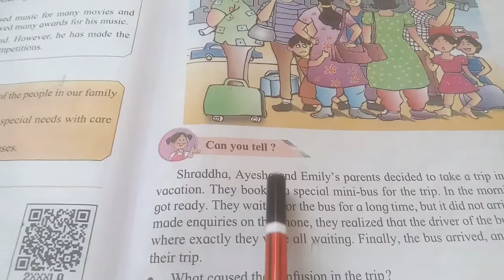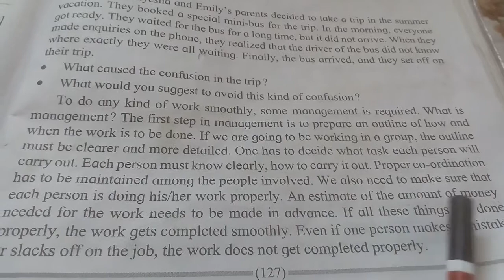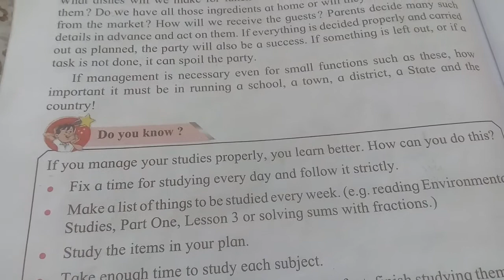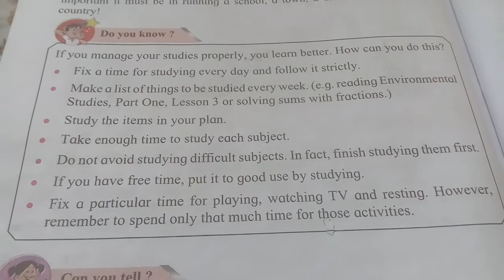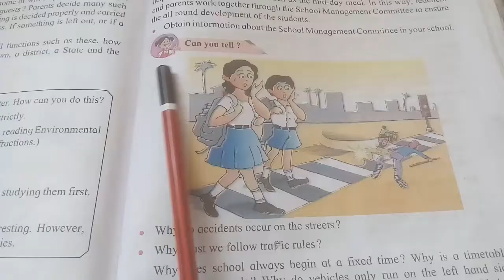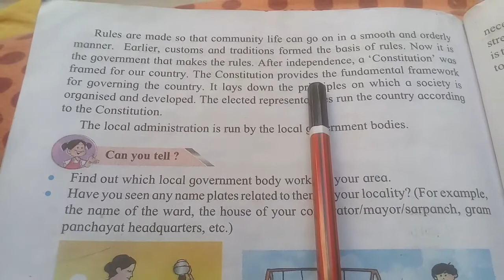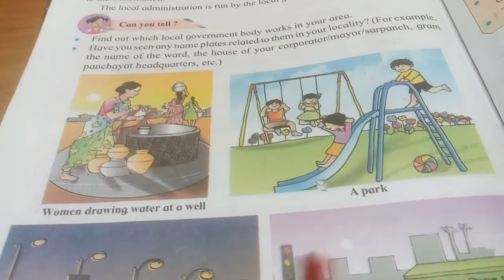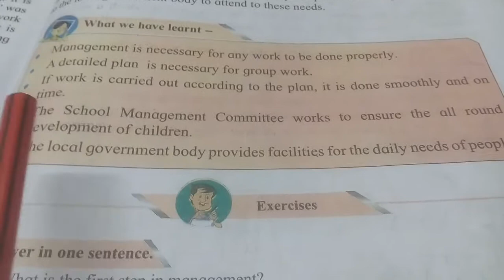4 th , EVS-1#21. Management of Community Life# Explained in Marathi # Eng.& Semi Eng. Med.SSC board